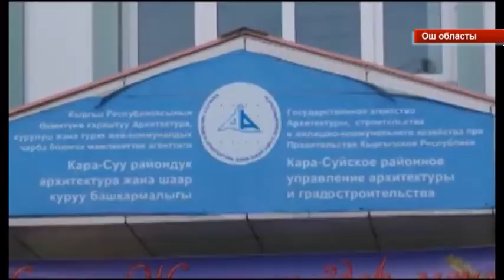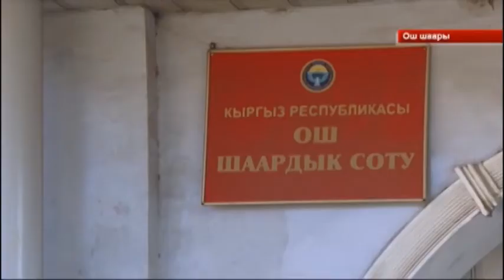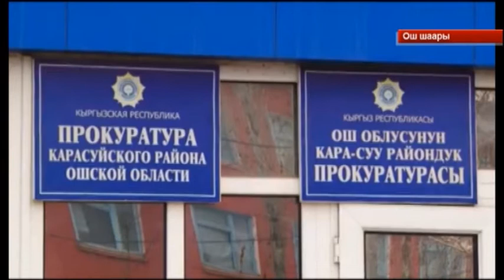Качан күнөөлүүлөр жоопко тартылат?